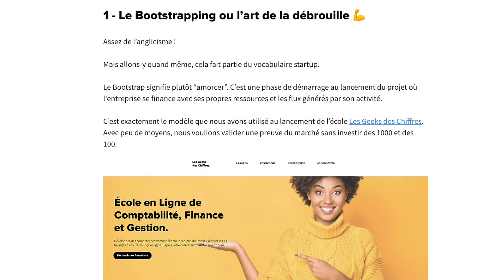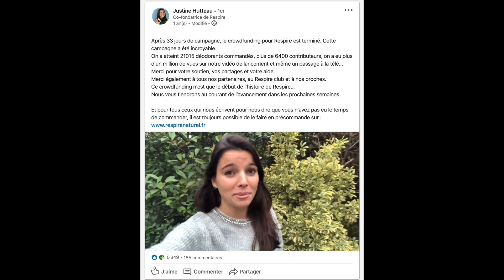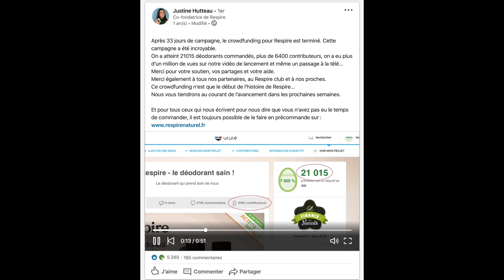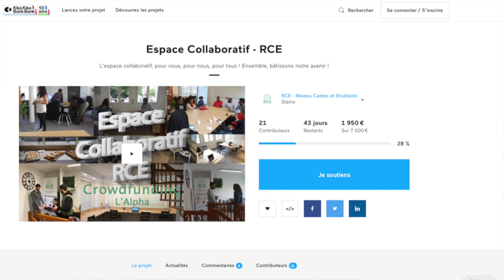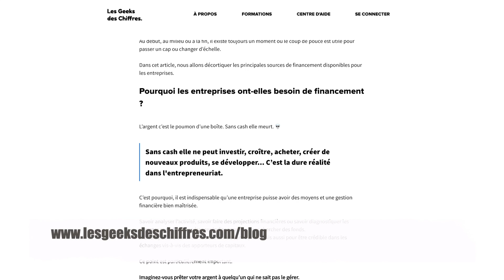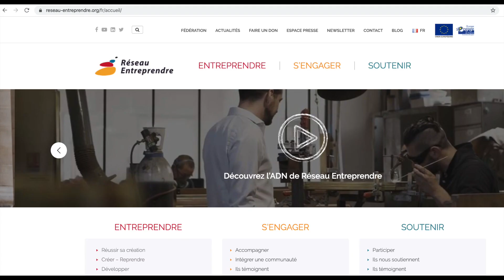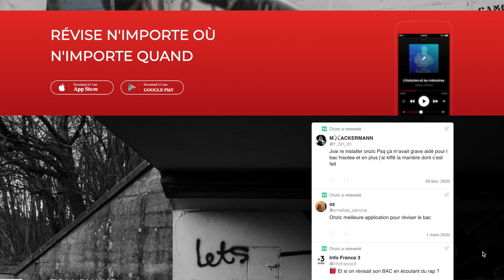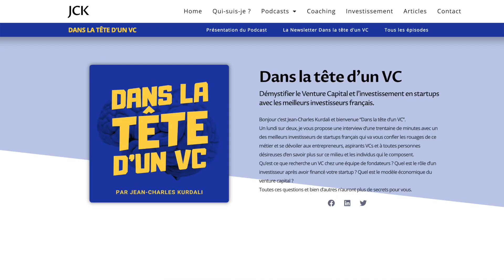Financer son Projet d'Entreprise : 11 Moyens pour le faire (+ Exemples)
Quels sont les moyens pour financer son entreprise ?

Dans cette vidéo, je vous donne 11 moyens concrets pour financer une entreprise :

- Boostrapping
- Love Money
- Financement personnel
- Subvention et aides
- Prêt bancaire et prêt d'honneur,
- Business Angel
- Capital risque

📗 Vous trouverez tous les détails de la vidéo dans un article dédié avec l'ensemble des exemples juste sur le lien suivant

Vous êtes entrepreneur ou vous allez créer votre entreprise ? Rejoignez notre programme accéléré pour Apprendre à Gérer Les Finances de Votre Entreprise en Seulement 2h par mois.

🛑 TOUTES NOS FORMATIONS POUR LES ENTREPRENEURS SUR

🧑‍💻 À PROPOS DE NICOLAS PIATKOWSKI

Avec 5 CDI en 5 ans en tant que salarié, je suis passé par différents postes : de comptable, contrôleur de gestion à responsable financier dans une société cotée.

Ces expériences étaient enrichissantes. Mais je n’y trouvais pas mon compte. J’avais besoin de créer un projet de mes propres mains. J’avais besoin d’un challenge ambitieux et d’indépendance.

En 2014, je me lance dans l’entrepreneuriat avec Soumaya.

Aujourd’hui, impossible pour moi de revenir en arrière tellement je suis addict à ce mode de vie.

J’ai cofondé en 2014 Nisop, une startup qui avait pour mission de développer les compétences financières des entreprises et des entrepreneurs grâce à des formations physiques.

Avec un capital de 2 000 € et sans emprunter 1 € à qui que ce soit, la réussite a été immédiate. Rentable la 1ère année et des milliers de personnes formées au bout de 6 ans, passant de la plus petite TPE au grand plus groupe du CAC 40.

Comment avons-nous fait ?

Une gestion financière hors pair dès le début, un focus et une exécution précise.

Depuis, Nisop s’est transformé en Les Geeks des Chiffres en 2019. Passant du modèle formation présentielle en formation en ligne. Nous vulgarisons et rendons accessibles les compétences financières à tous.

Notre but ultime est de former TOUS les entrepreneurs de France à la gestion financière pour les aider à développer des business encore plus rentables.

Aujourd’hui, je suis plus que jamais un fou de pédagogie, de développement personnel et d’entrepreneuriat.

J’adore transmettre.

J’ai une énergie dingue à accompagner des entrepreneurs dans la quête de leur réussite.
Chaque mois, je coache des entrepreneurs à la gestion financière et à l’optimisation fiscale pour qu’ils puissent profiter au mieux du fruit de leur travail.
✍️ ENGAGEZ LA CONVERSATION AVEC NOUS ET LES AUTRES

N’hésitez pas à participer en commentaire pour échanger les uns avec les autres et nous poser des questions